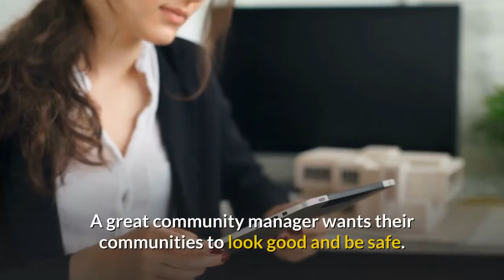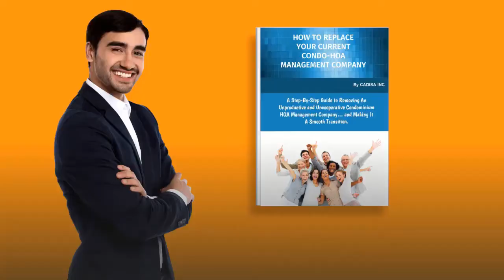HOA Condo Community Management Bal Harbour - Switch Your Community Association Management Company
Are you ready to change your current HOA community Management?

Is Your HOA Management Company Skilled and Experienced Enough For Your Needs?  Experienced Property Managers Can Guide A Board of Directors And Help Them To Make Sound Business Decisions.  They Can Bring Valuable Expertise In Matters Related To Compliance, Best Practices and Other Vital Matters.

Are Their Reports Timely, Accurate and Easy To Read?  Do They Provide Cash Flow Reporting That You Can Understand?

How Is Their Customer Service?  Good Customer Service Equates to How Responsive Are They?  Do They Return Emails Immediately?  How Quickly Do They Answer Their Phone Or Return Phone Calls?

Do They Stay On Top Of Maintenance Issues?  What Is The Overall Physical Condition Of The Community? Is It Clean and Safe?

A Great Community Manager Wants Their Communities To Look Good and Be Safe.  They Also Want Owners, Residents, Board Members and Vendors To All Have Good Relationships.

A Great Community Manager Will Work To Defuse Situations Instead of Escalating Them.  They Are Experienced At Knowing How To Put People At Ease.

How Did You Fare With Your Answers?  Did They Pinpoint You In the Direction of "Yes, but" Our Management Company Needs Improvement, But Worth Keeping… or "Yes"  We Should Definitely Look Elsewhere and Find A Better Replacement Association Management Company.

CADISA INC
2050 Coral Way Ste 402